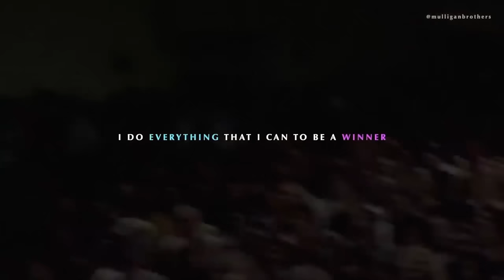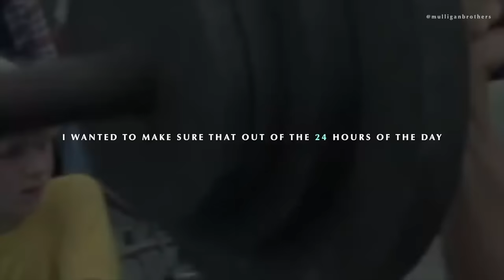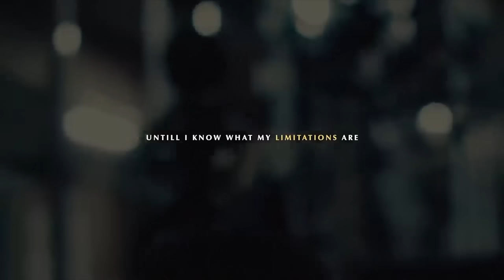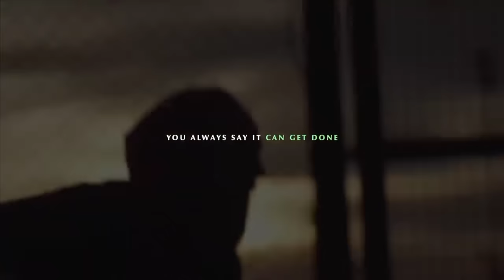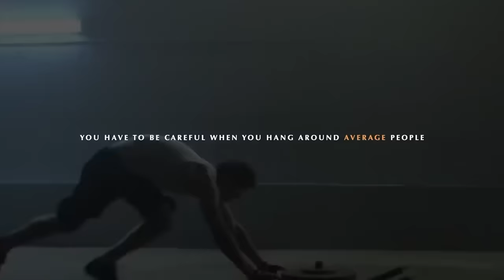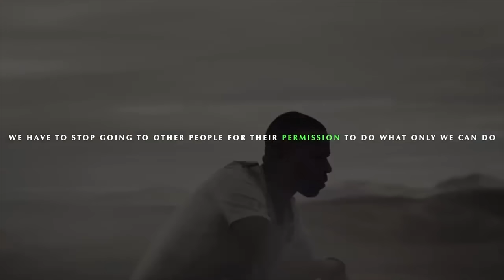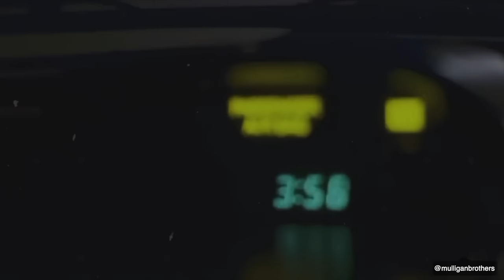Unleash Your Inner Beast | Ultimate 2024 Gym Motivation Video - 2 Hour Bodybuilding Compilation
CODE: MULLIGAN24 for £10 off or $15 off your first order only available for 36 HOURS!

*Sign up for 30 days free and free book. It is a great way to support out channel so thank you :)

LISTEN TO MOTIVATION - Get your FREE audio book w/ 30 day trial:

I AM THE BEAST | Best Gym Motivational Video 2019 - Bodybuilding Compilation 2 Hour Long